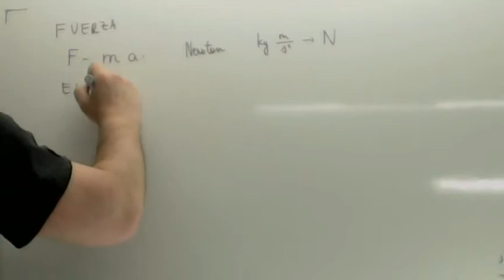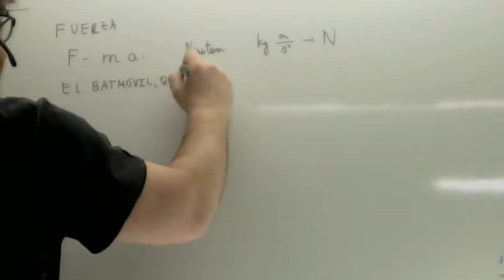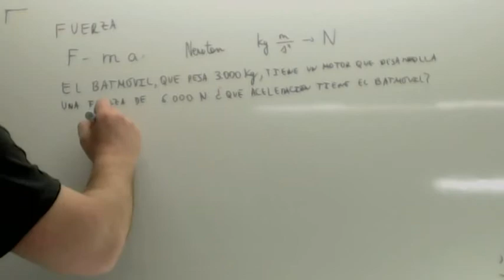Formulas dinamica Usero